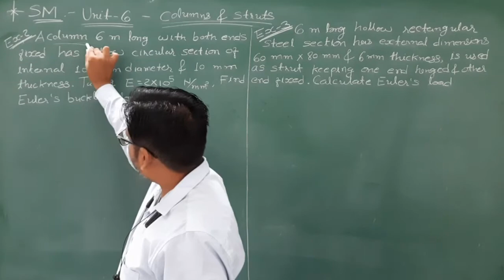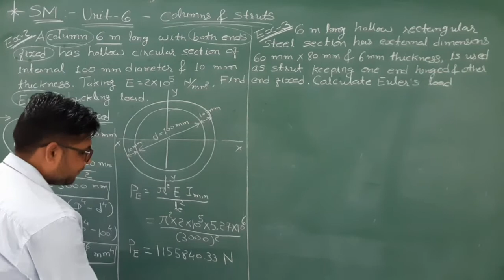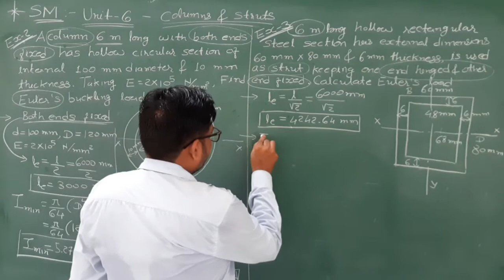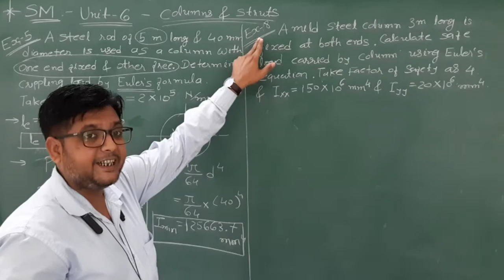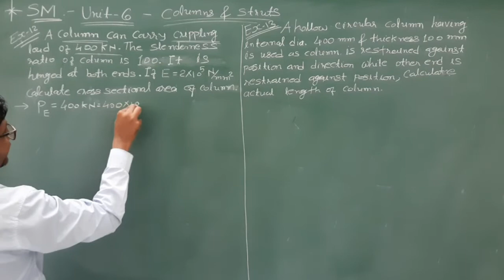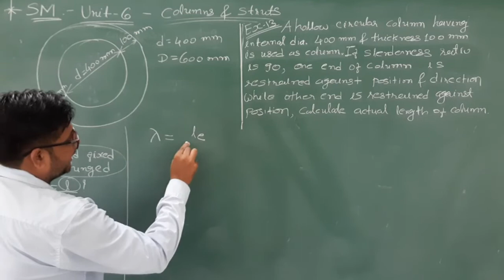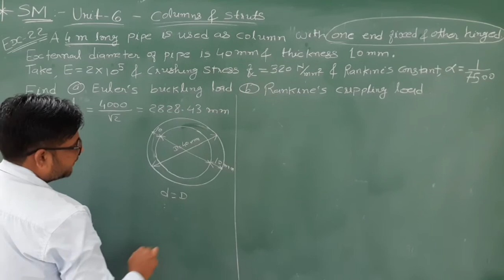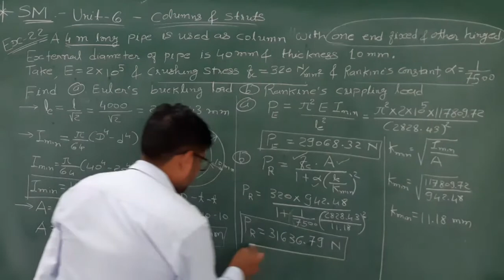SM :: UNIT-6 LEC-3 NUMERICALS OF COLUMNS & STRUTS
Numericals based on Euler's buckling load and Rankine's crippling load.